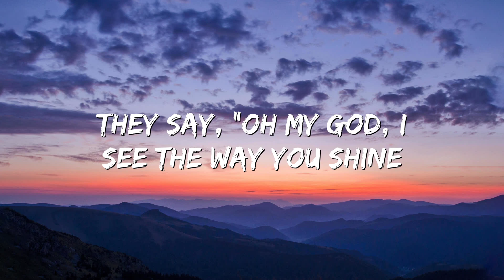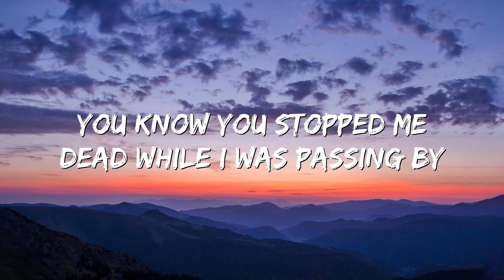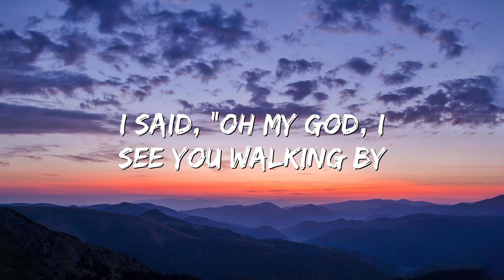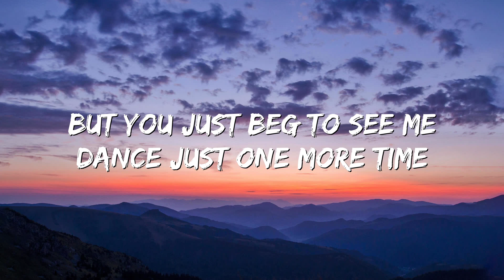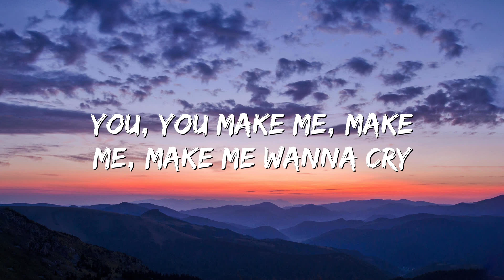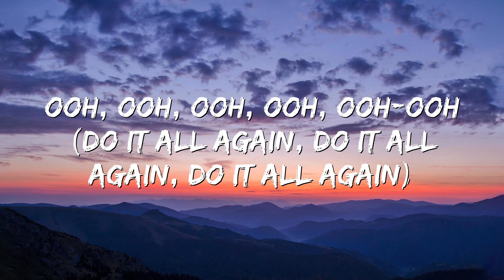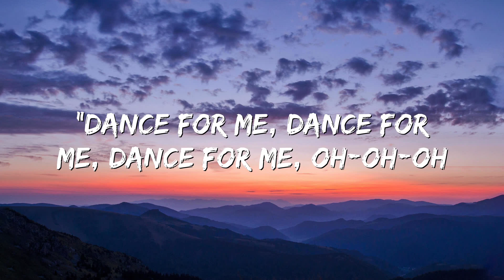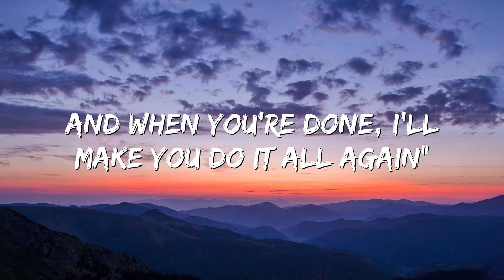Dance Monkey - Tones And I (Lyrics)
They say
They say
They say
They say
Ooh, ooh, ooh, ooh, ooh (do it all again, do it all again, do it all again)
Ooh, ooh, ooh, ooh, ooh-ooh (do it all again, do it all again, do it all again)
Whoa-ah, ah-ah!
They say
They say
They say
They say
All again